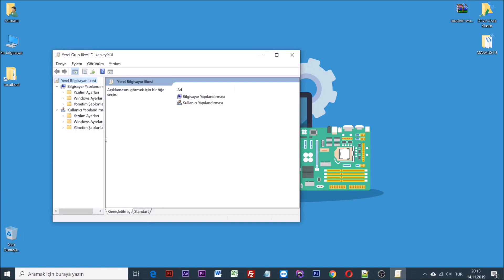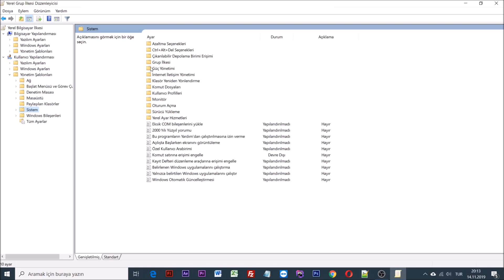Görev Yöneticisi, Yöneticiniz Tarafından Devre Dışı Bırakıldı [Kesin Çözüm]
Ctrl+Alt+Delete Açılmıyor Ne Yapmam Gerekiyor?

Merhabalar arkadaşlar bugün hep birlikte sürekli önümüze çıkan aslında oldukça basit bir problem olan "görev yöneticisi, yöneticiniz tarafından devre dışı bırakıldı" hatasına çözüm getireceğiz.

Bu hata genellikle bilgisayar içindeki bilinmeyen bir izin karmaşası tarafından ortaya çıkmaktadır.

Öyleyse sözü daha fazla uzatmadan hatanın çözümüne göz atalım.

İlk olarak, başlat'a tıklıyoruz ve hemen ardından arama bölümüne çalıştır yazıp açıyoruz.

Çalıştır sekmesi açıldıktan sonra aç kutucuğuna "gpedit.msc" yazıp tamam düğmesine basıyoruz.

Hemen ardından açılan sayfa üzerinden şu adımları izlemeniz gerekmektedir.

Yönetim şablonları -) sistem -) ctrl+alt+del seçenekleri -) görev yöneticisi devre kaldır seçeneğine çift tıklıyoruz.

Ektin seçeneğini seçip tamam butonuna tıklıyoruz ve 10 saniye bekliyoruz ve hemen ardından tekrar görev yöneticisine tıklayıp yapılandırılmadı seçeneğini seçip tamam butonuna basacağız.